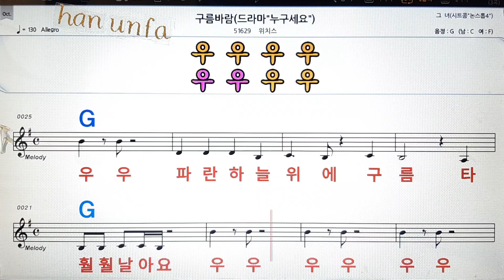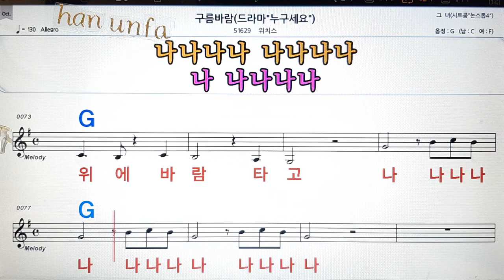구름바람/위치스💋노래방, 통기타 , 코드 큰악보, 가라오케, 반주💖Karaoke, Sheet Music, Chord, MR